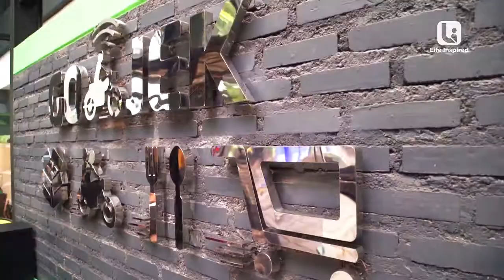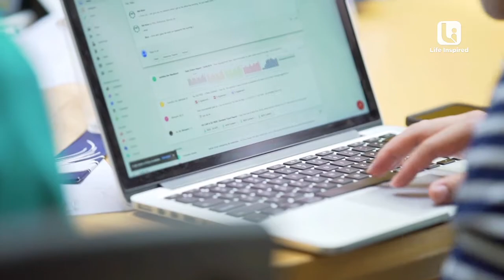Lifestyle Advocates | Indonesia : Mike Lewis x Gojek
With a mission to create the fastest transportation and delivery service in Jakarta, Mikey Moran and Nadiem Makarim tells host Mike Lewis their journey in painting the city green and their hopes of improving income in Jakarta.